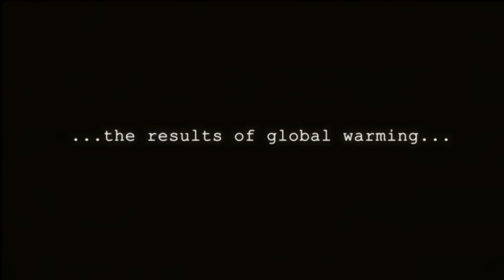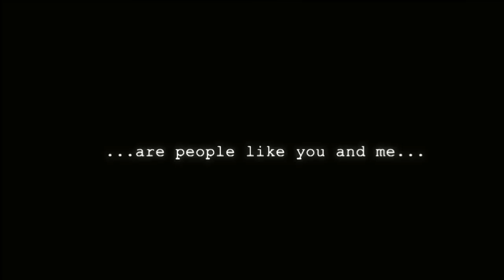A NEW BEGINNING - The Final Cut Trailer